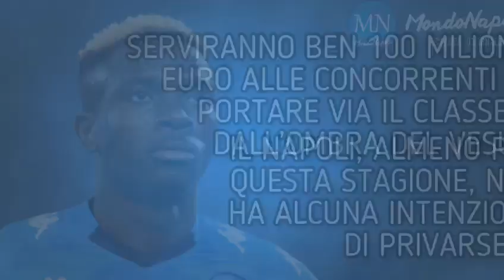Osimhen: il Tottenham ci pensa ma il Napoli lo blinda